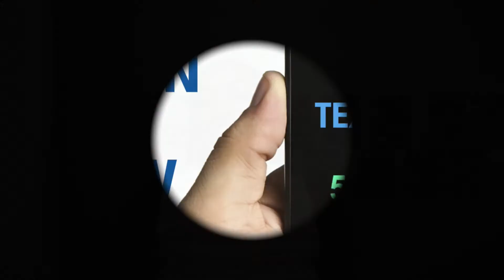WWPD - What Would Paul Do?